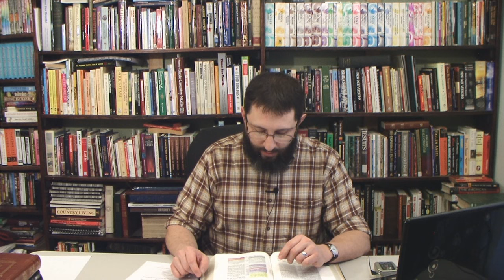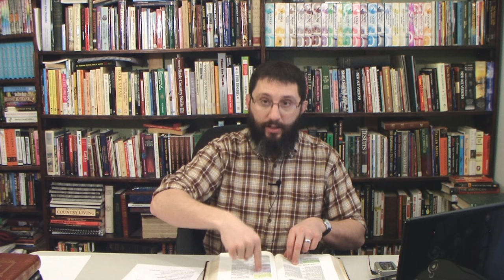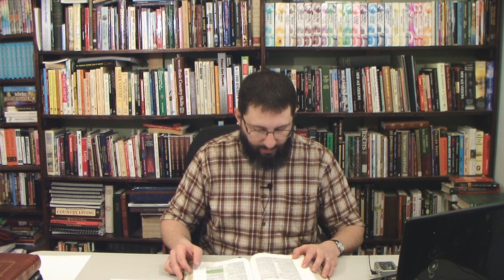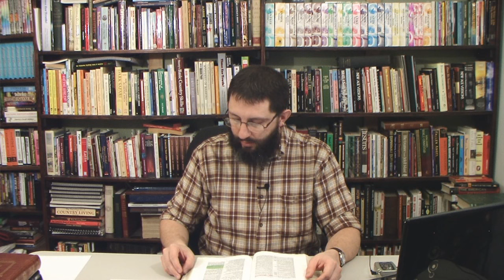The Millennial Kingdom: Part 1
What is the purpose of this coming kingdom? Who will reign? Are Christians promised an inheritance here on the earth during this time?